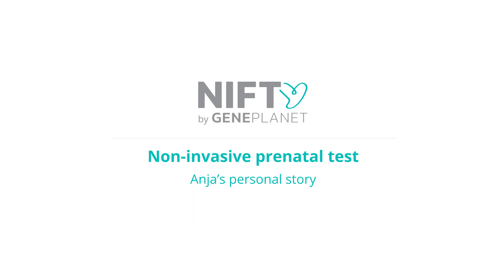Anja's story with the NIFTY test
Anja: "In pregnancy, we face many concerns. The health of our child should not be among them."
For Anja, NIFTY is a synonym for a peaceful pregnancy. She told us that she knew in her mind that her baby was going to be okay, "but until you get that final confirmation, there's always a little doubt". Therefore, she decided to get the NIFTY test, which assured her of spending the best time of her life carefree and calmly preparing for the birth of her baby girl, Flora.

You can perform the NIFTY test from week 10 of pregnancy onwards by giving a blood sample to the chosen gynaecologist. Then the laboratory analyses your baby's DNA (which can be found in your blood!) and checks all the chromosomes. The NIFTY test is performed in our own laboratory in Europe, which your sample reaches within 48 hours of collection. This means that we can give you results very quickly, in 6–8 working days.

Would you like to know more about the NIFTY test?